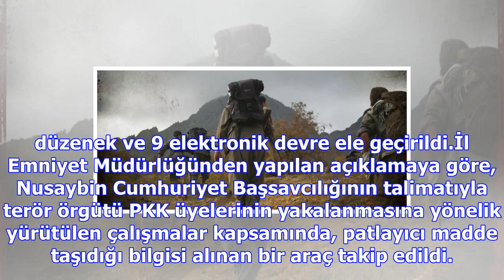Takip edilen pkk'lılar patlayıcı madde poşetlerini tarlaya attı!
Giriş Tarihi: 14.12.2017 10:14 Mardin'in Nusaybin ilçesinde terör örgütü PKK'ya yönelik operasyonda,...